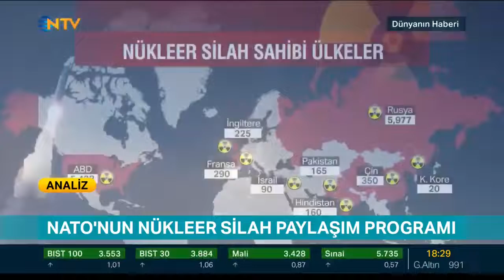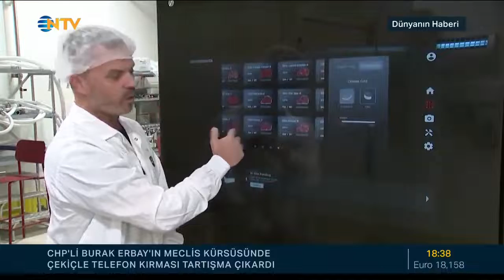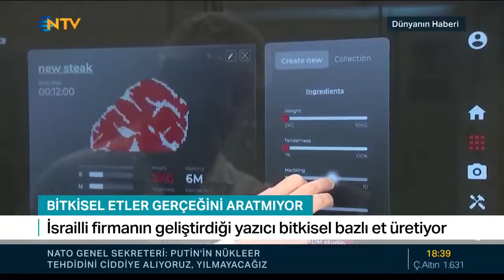Ahmet Yeşiltepe İle Dünyanın Haberi 13.10.2022